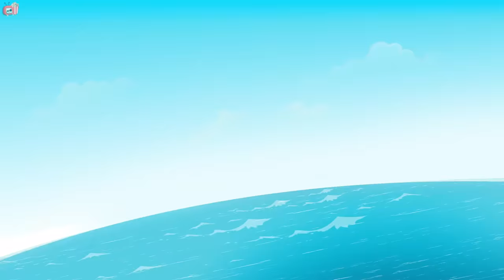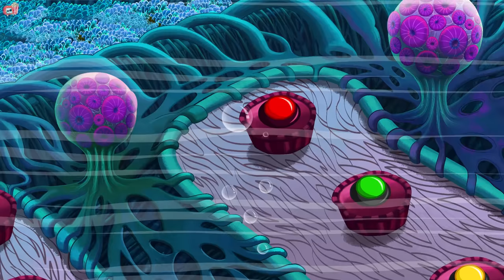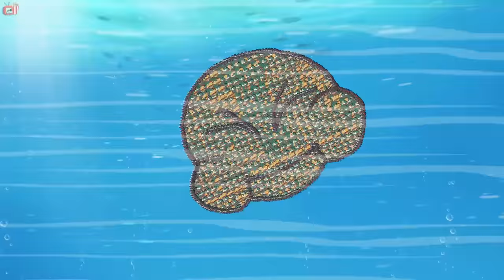Rat-A-Tat Ocean Attack l Popcorn Toonz l Children's Animation and Cartoon Movies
Rat-A-Tat Ocean Attack is a wonderful Rat-A-Tat  cartoon movie for kids. Your favourite Rat-A-Tat characters, Doggie Don, Colonel and Mice Brothers are now going for an adventure under the sea! See what happens when they meet up directly with sharks, whales and every other creatures under the sea! This kids cartoon movie will be an all new experience to watch!

Popcorn Toonz is a unique and exclusive destination of Children's full length Animation and Cartoon Movies